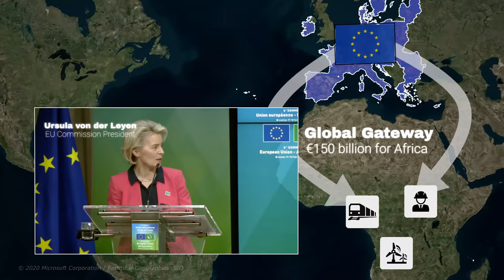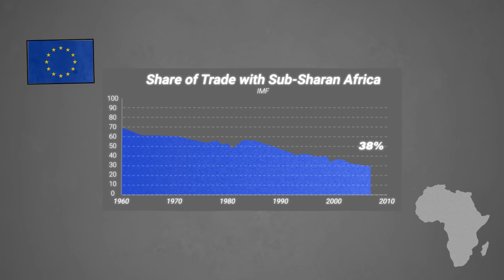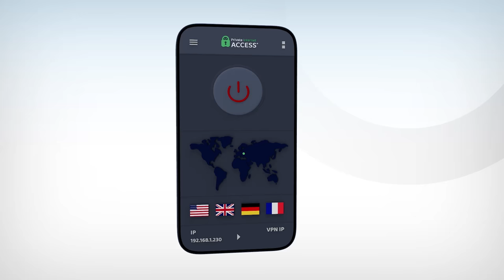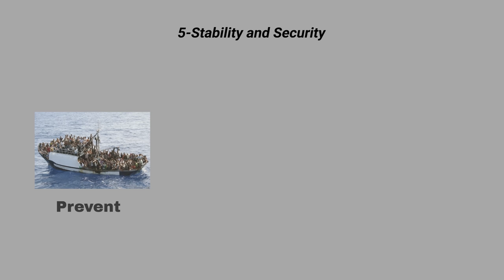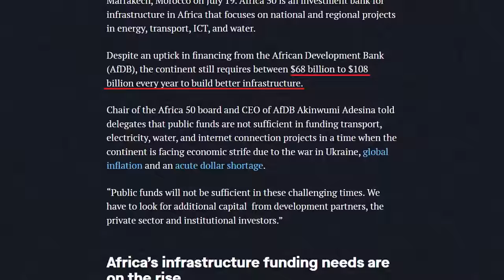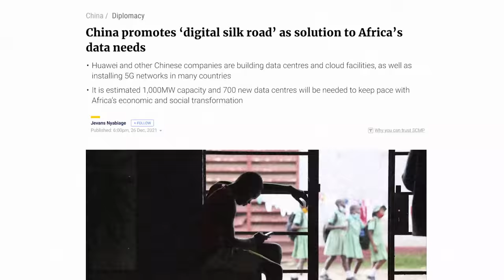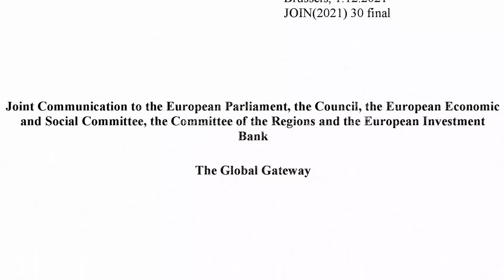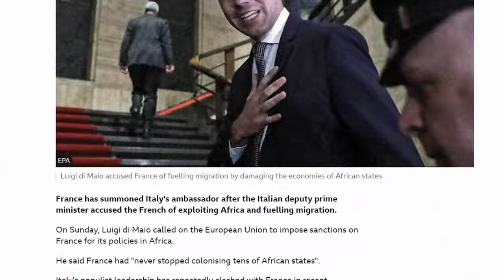What Europe is REALLY doing in Africa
Into Europe: Africa is becoming a focus point for great powers. While there has been much focus on the EU's new initiative, the global gateway, raw materials and security questions drive the EU's actions in the contient.

So what is the European Union really doing in Africa?

0:00 Introduction
0:49 1- The relative decline of the EU's ties with Africa
2:32 Sponsored Segment
3:34 2- The EU's priorities in Africa
6:32 3- The EU in competition in Africa
9:05 4- The EU's plan in Africa: Global Gateway
10:38 5- The EU's main challenges in Africa

Main sources:
Interview with Svenja Weiss
Written interview with  Gwamaka Kifukwe
Articles of the video
European Union Trust Fund for Africa Report 2020